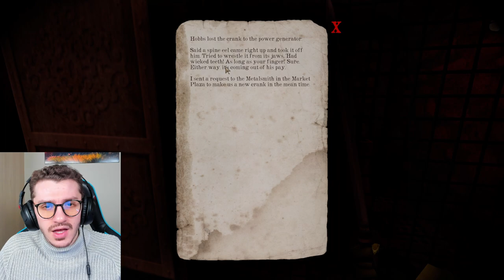GLOOMWOOD EP 1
Catch you in the next one fellow gamers ;)
Stay AWESOME mine kameraden :D